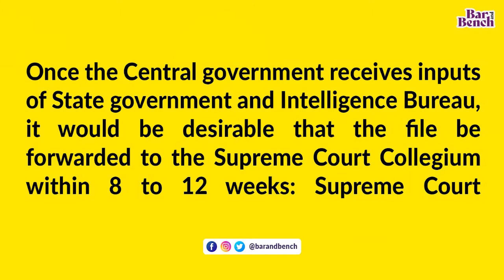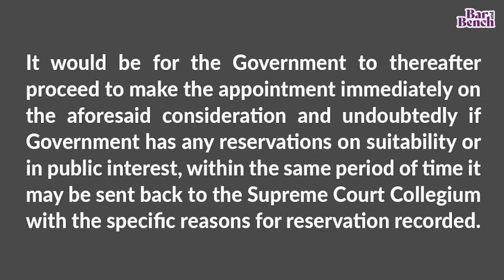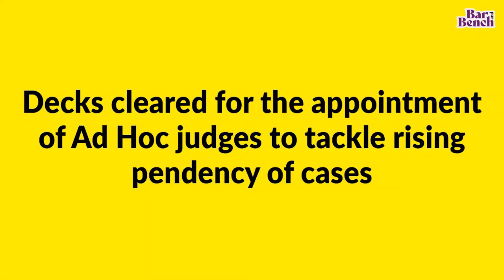Allahabad HC lockdown order stayed, Judges appointment, Ad Hoc judges: SC Today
Supreme Court Today: Daily Update from SC (20 April 2021)

Bar & Bench brings you a daily update video from the Supreme Court on the key cases heard, observations made and judgments delivered.

 Central government should notify appointment of judges in 3 to 4 weeks if SC Collegium reiterates a proposal: Supreme Court

High Court has duty to record reasons while granting bail: Supreme Court sets aside 6 Gujarat High Court orders granting bail to 6 murder accused

Supreme Court grants interim stay on Allahabad High Court order calling for COVID-19 lockdown in Uttar Pradesh

Decks cleared for the appointment of Ad Hoc judges to tackle rising pendency of cases